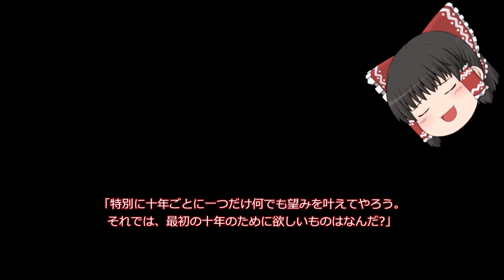エスニックジョークのショートまとめ11～20